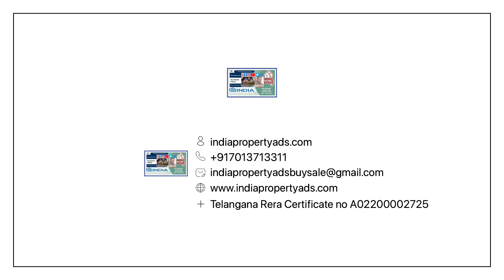Shamirpet ORR,@CelebrityClub Resort Villa-3 BHK Duplex Villa for Sale In Gated Community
West&North Luxurious Gated Community: Celebrity Club Shamirpet ORR Expressway Highway Villa - 3 BHK Duplex Villa for Resale"

Welcome to Celebrity Club Villas, a luxurious gated community offering a remarkable 3 BHK duplex villa for resale. This ready-to-move villa is located in Shamirpet, featuring a West and North entrance for easy accessibility. Priced at 2 crores 80 lakhs outright, it promises a lavish lifestyle for those seeking ultimate comfort and opulence.

Today, we bring you an exclusive tour of the Celebrity Club Villas, where elegance meets comfort. Let's dive right in!

Located in the serene Shamirpet, this ready-to-move-in West & North Entrance villa is a dream come true. With 3 BHK duplex, sprawling over 3600 square feet of built-up area, this villa offers premium living at its finest.

As we walk through the villa, you'll notice the meticulous attention to detail and top-notch amenities. There are two spacious parking spaces for your vehicles, equipped with automatic electric lift systems for easy access and enhanced security.

The ground floor boasts a multipurpose room and a home theater room, perfect for those cozy family nights in. Additionally, you'll find a bedroom with an attached bathroom, a spacious living and dining area, a fully-equipped kitchen, and a servant room.

Moving to the first floor, a lounge area awaits where you can unwind and relax. Two bedrooms, each with an attached bathroom, offer comfort and privacy. And for spiritual solace, a beautifully designed pooja room is also included.

Celebrity Club Villas ensures a luxurious lifestyle with its host of amenities. The gated community features a club area, a sparkling swimming pool, and a resort for your leisurely needs. Gas pipelines and a sewage treatment plant add to the convenience and eco-friendly aspects of the community.

With 24/7 security and well-built compound walls and solar fencing, your safety is our utmost priority. You'll also find the nearby surroundings filled with hospitals, supermarkets, international schools, and leisure places like resorts, convention centers, and multiplexes.

Thank you for joining us today on this virtual tour of the luxurious gated community - Celebrity Club Villa, offering you a 3 BHK duplex villa for a truly remarkable living experience.